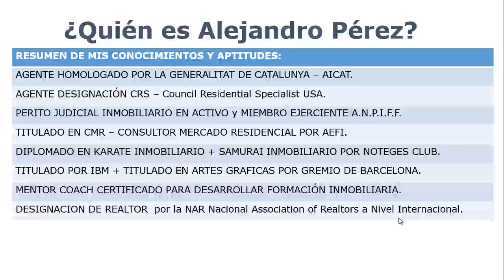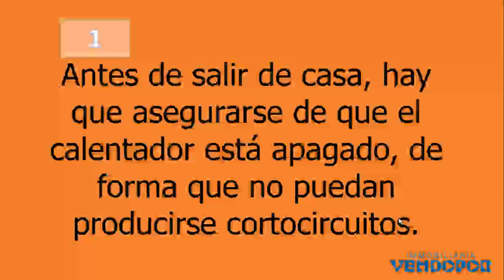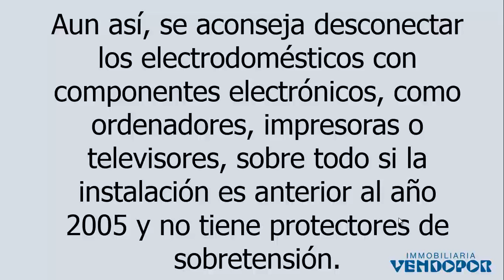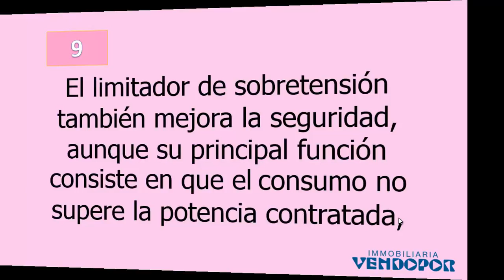10 Consejos Recomendaciones Antes de Salir de Vacaciones Tips Trucos Vendopor Inmobiliarias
10 Consejos Antes de Salir de Vacaciones...

Llega el momento de salir por la puerta de casa para disfrutar de esos merecidos días de descanso y, de pronto, aparecen las dudas: ¿Hay que desenchufar los electrodomésticos? ¿Y si se queda el calentador encendido? ¿Hay que cerrar la llave del agua? Prevenir posibles accidentes mientras está la casa vacía es más fácil con estos sencillos consejos…

1. Antes de salir de casa, hay que asegurarse de que el calentador está apagado, de forma que no puedan producirse cortocircuitos.
2. Siempre, siempre se debe cerrar la llave de paso del gas. Es muy importante para evitar fugas y accidentes.
3. No hay que olvidar vaciar la nevera, sobre todo en ausencias largas, para impedir malos olores. Además, dejar la nevera a la mayor temperatura ayuda a ahorrar energía.
4. Es imprescindible apagar todos los aparatos eléctricos. De esta forma, no sólo no se derrochará energía, también se evitarán posibles incendios o cortocircuitos.
5. Hay que comprobar que todos los grifos de la casa están bien cerrados y que no hay fugas de agua, para que no haya inundaciones, goteras y humedades. Para mayor seguridad, se debe cerrar la llave de paso del agua.
6. Los cuadros eléctricos modernos están equipados con protecciones que garantizan la seguridad de la instalación y el cuidado de los aparatos conectados. Aun así, se aconseja desconectar los electrodomésticos con componentes electrónicos, como ordenadores, impresoras o televisores, sobre todo si la instalación es anterior al año 2005 y no tiene protectores de sobretensión.
7. Nunca se debe desconectar el cuadro eléctrico si se tiene una alarma en casa. Tampoco si se va a dejar comida en el congelador o si se ha instalado un temporizador para, entre otras cosas, simular presencia en el interior de la casa.
8. Es recomendable instalar interruptores diferenciales rearmables que, en caso de que salten los plomos, reconectan el circuito eléctrico, sobre todo si hay algún aparato eléctrico en funcionamiento.
9. El limitador de sobretensión también mejora la seguridad, aunque su principal función consiste en que el consumo no supere la potencia contratada, en caso de una demanda importante de energía o de una sobretensión en la línea eléctrica corta el suministro de luz, evitando gastos y protegiendo los equipos conectados a la red.
10. Lo mejor, para estar tranquilos antes de salir de vacaciones, es realizar un correcto mantenimiento de las instalaciones de los suministros y de los aparatos conectados.

¿Quiere Trabajar con Agentes Profesionales Inmobiliarios?
¡Nosotros le Ayudaremos! Infórmese en 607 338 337
O visite para visualizar nuestros servicios inmobiliarios o de bienes raices